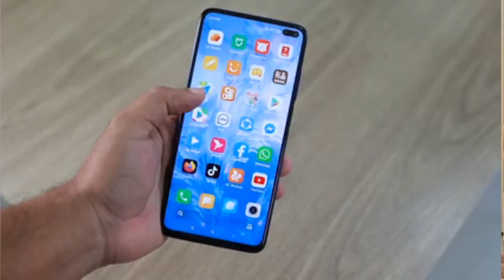बिस्किट में छेद क्यों होते है 🤔🤔🤔|| Why Do Biscuits Have Holes? ||Amazing Fact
दोस्तों, बिस्किट तो अपने खाया ही होगा । मीठा, नमकीन , क्रीमी , चॉकलेटी इत्यादि कई प्रकार के बिस्किट के स्वाद से भी आप भलीभांति परिचित भी होंगे। आपने इन बिस्किट में छोटे छोटे छेद (hole) ज़रूर देखा होगा खास कर क्रीम एवं नमकीन बिस्किट में, पर क्या कभी सोचा है कि Biscuit me छेद (hole) kyu hote hain?